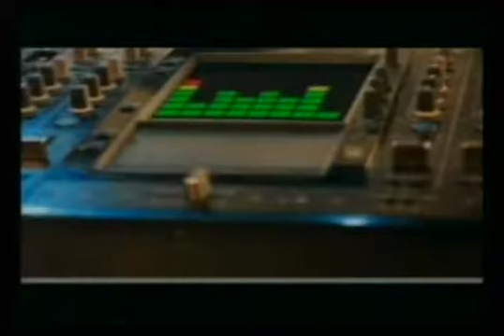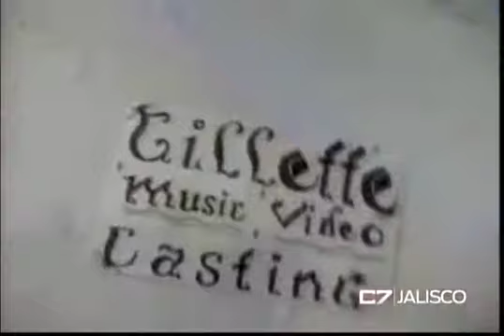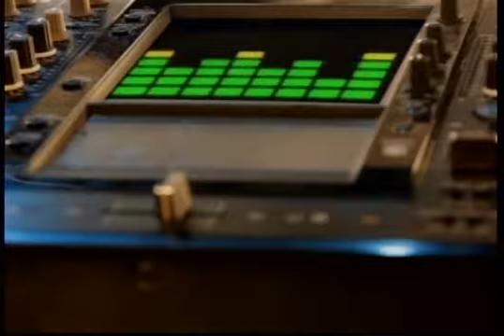ESTUDIO ZEPPELIN 31 08 16B mov iPod y iPhone